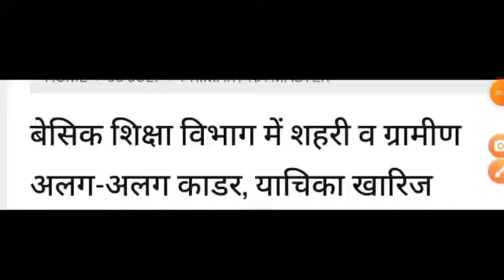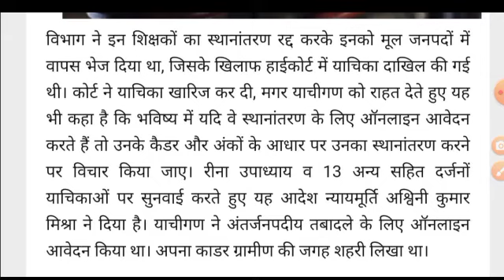ग्रामीण और शहरी काडर पर हाईकोर्ट की याचिका खारिज